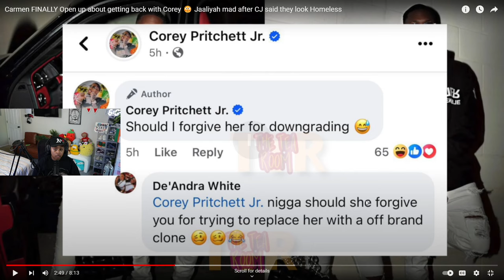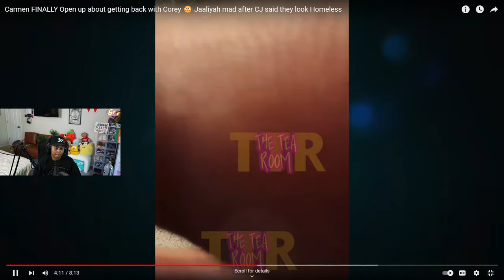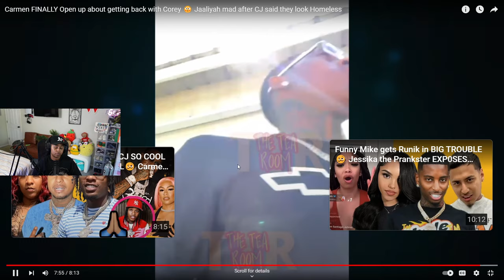Carmen FINALLY Open up about getting back with Corey 😳 Jaaliyah mad after CJ said they look Homeless